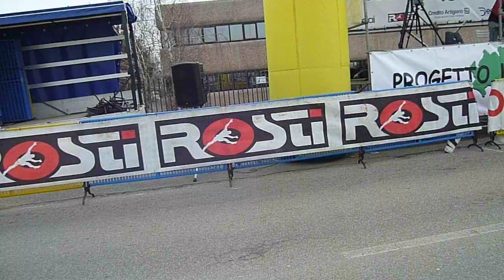Colnago di Cornate d'Adda Mb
Video arrivo 5° gara d'apertura